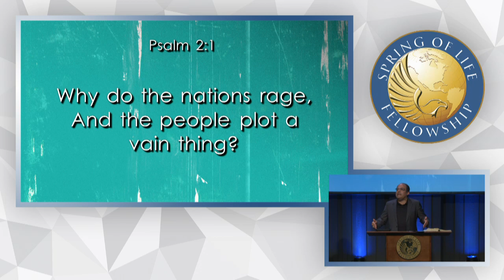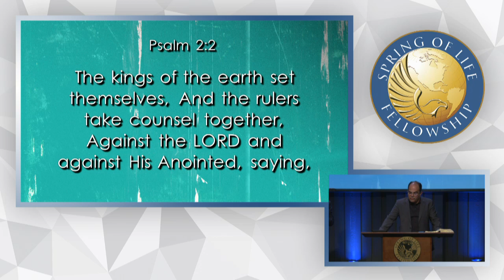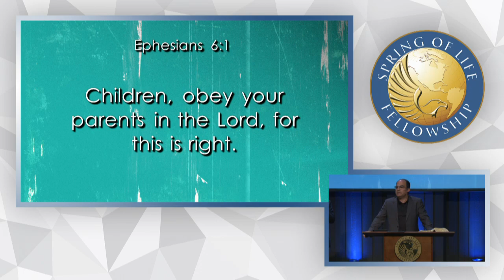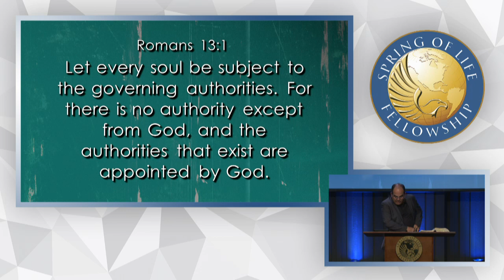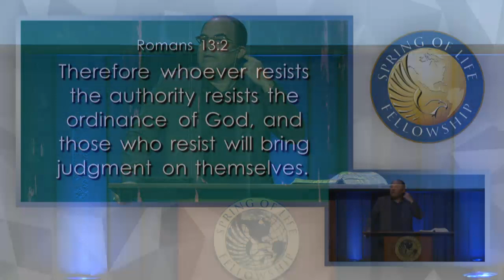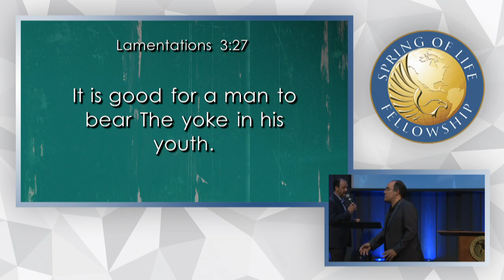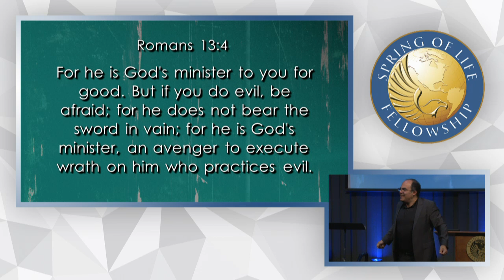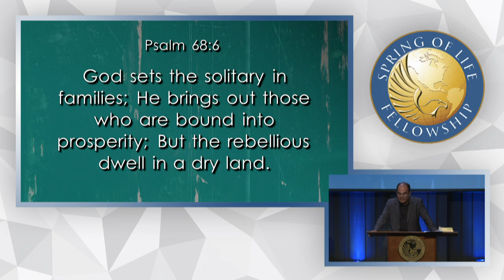Family And Church Government - Ps. Joaquin Molina